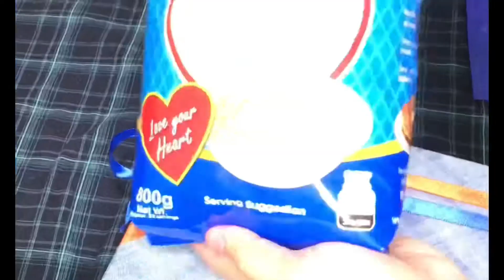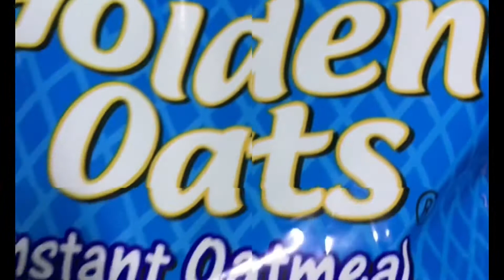UNBOXING GOLDEN OATS | Kian Capistrano